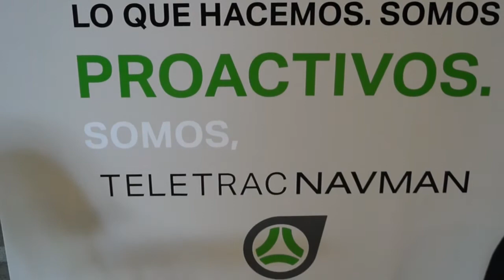Como controlar y gestionar la flotilla de transporte con TELETRAC NAVMAN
Visita a las oficinas de Teletrac Navman en Monterrey Nuevo León